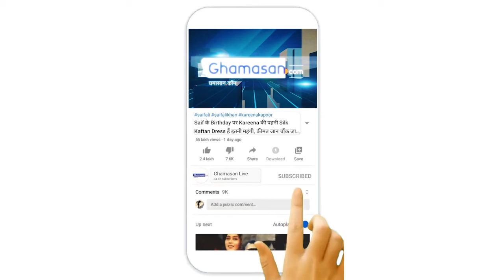Indore में Corona पर काबू , Bhopal में फिर मिले 200 से ज्यादा नए मामले | Ghamasan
इंदौर में अभी तक 682 की मृत्यु कोरोना के से हुई है। और 34,195 संक्रमित मरीजों में से 31,111 लोगो ने कोरोना को मात दी है। आज कुल मरीज़ 89 डिस्चार्ज हुए है। इस समय 2,402 पाजीटिव मरीज़ अपना उपचार करवा रहे है। इंदौर मेंअब तक 4,10,428 टेस्ट हुए है।